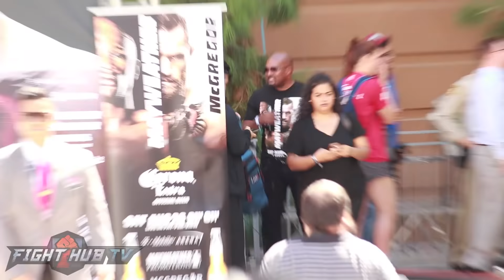IRISH MOB LAS VEGAS! CONOR MCGREGOR'S FULL GRAND ARRIVAL W/MALIGNAGGI SCUFFLE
IN THIS MAYWEATHER VS MCGREGOR VIDEO, CONOR MCGREGOR'S FULL MAYWEATHER VS MCGREGOR GRAND ARRIVAL FOR THE MAYWEATHER MCGREGOR FIGHT